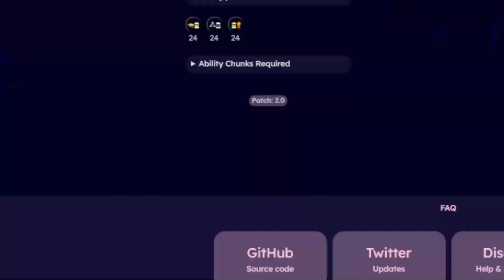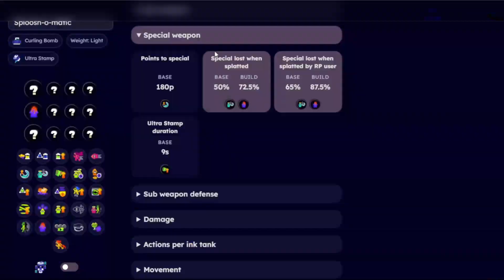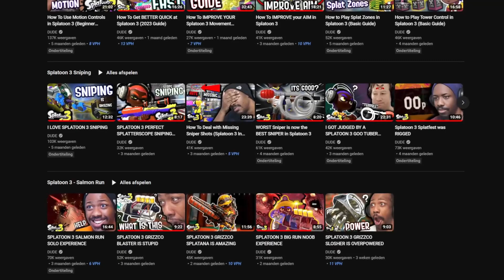How To Become A Pro With The Rapid Blaster Pro?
In this video I'm teaching you how to become better with the Rapid Blaster Pro. I'm giving you everything from stats to strategies so strap and enjoy the ride.

Timestamps:
0:00 Weapon Stats
1:03 Recommended Abilities
1:17 First Ability
2:39 Second Ability
3:05 Third Ability
4:01 Fourth Ability
5:01 Playstyle & Strategy
5:43 Long Range Weapon Trick
6:21 When To Use Sub Weapon
7:06 Your Role In The Team
7:31 Recon
7:56 Requirement To Get Better
8:10 Game Modes
8:47 Second Game Mode
9:12 Third & Fourth Game Mode
9:26 Best Game Mode
9:52 Weaknesses & Solutions
10:27 Second Scenario
10:44 Third Scenario
11:03 Fourth Scenario
11:26 Conclusion